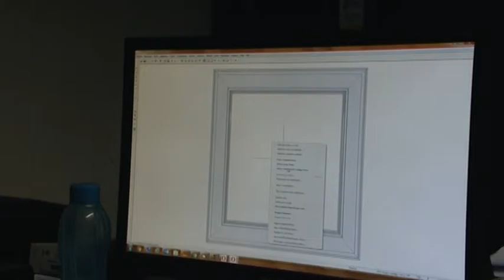Huisstijl - 4Star Window Raam